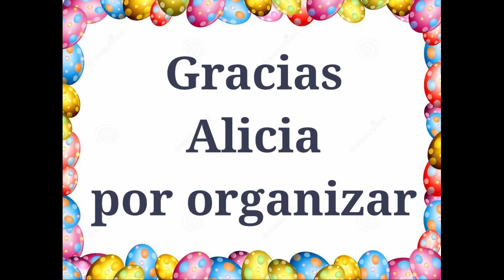El Casamiento de Anita y Mirko 03/12/22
Alternativa teatral
Los novios y sus familias comparten el salón de fiestas con los espectadores que ofician como invitados; disfrutando la comida, la bebida, el baile, los chismes y secretos familiares, junto a los vecinos/actores en una divertida y particular boda nupcial.